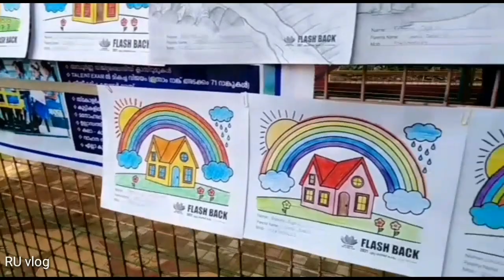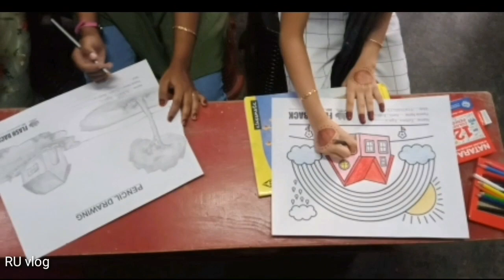Flash Back 2021 | GHSS Irumpuzhi 1990-91 batch meet up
Flash Back 2021
GHSS Irumpuzhi 1990-91 batch meet up
RU vlog